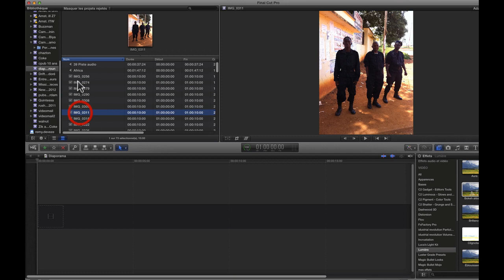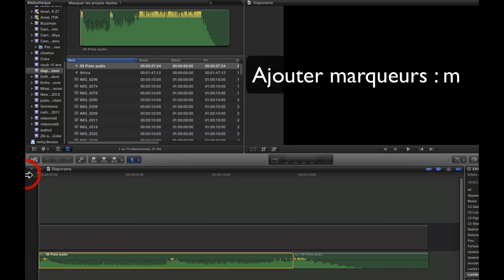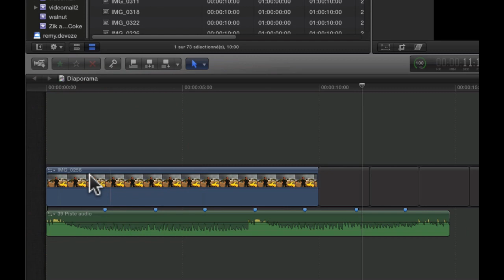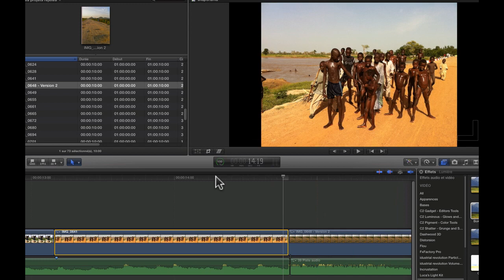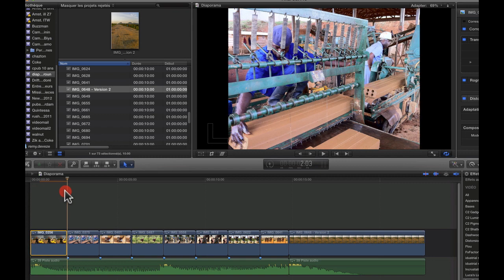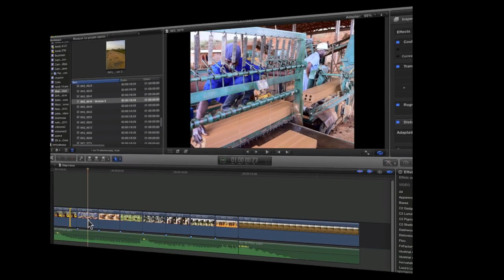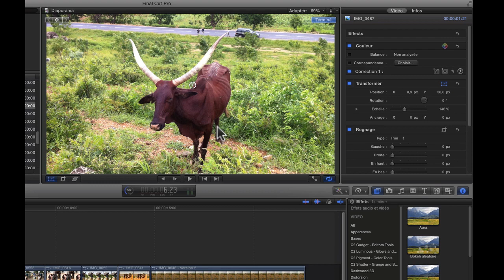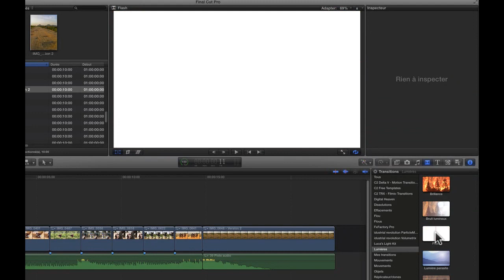FCPX diaporama en musique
Comment placer des images au rythme de la musique, les animer avec l'effet Ken Burns ou avec des points clé et poser des transitions pour obtenir un diaporama dynamique dans FCPX. Réponse en vidéo !